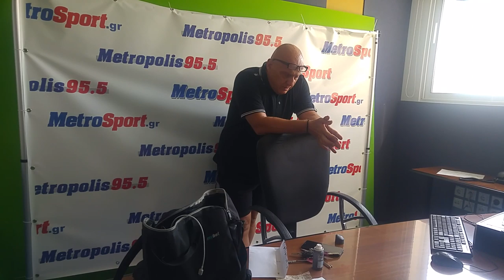Ολυμπιακός η ΠΑΟΚ? Ποιος θα πάρει το πρωτάθλημα? Ραπτόπουλος αναλύει